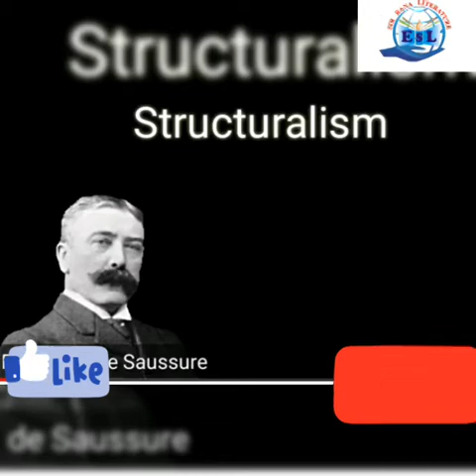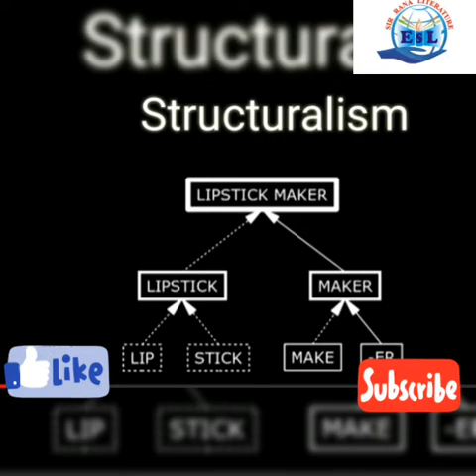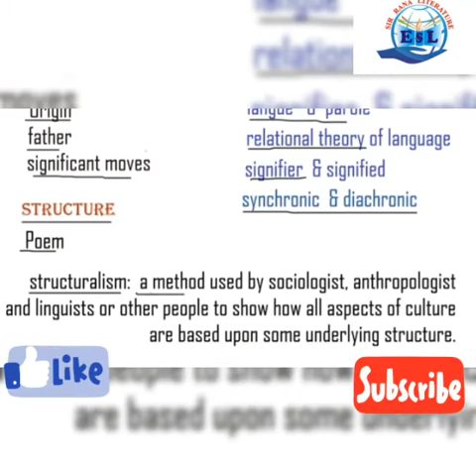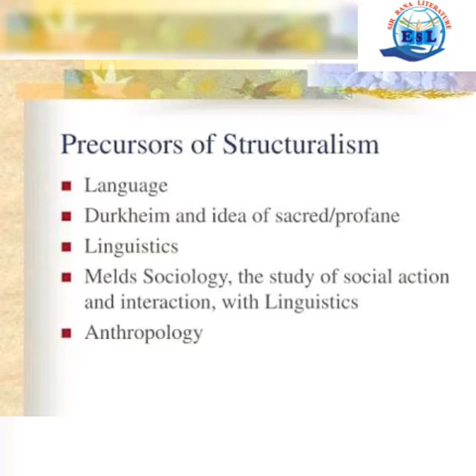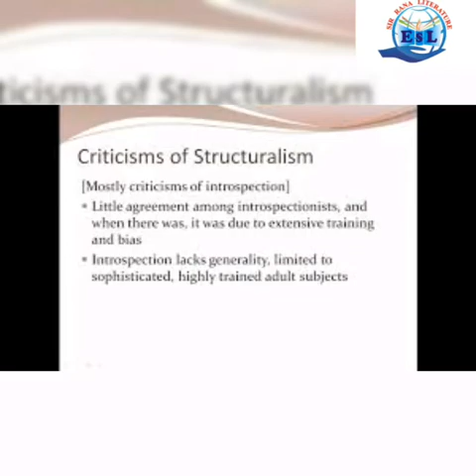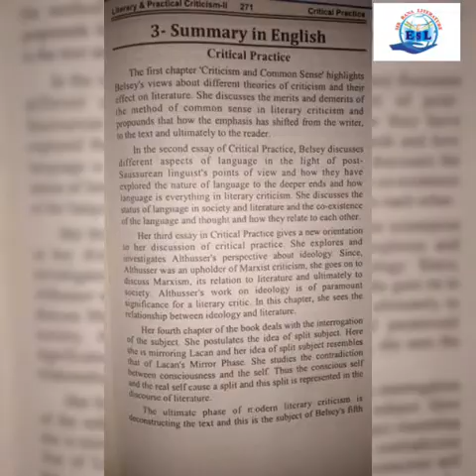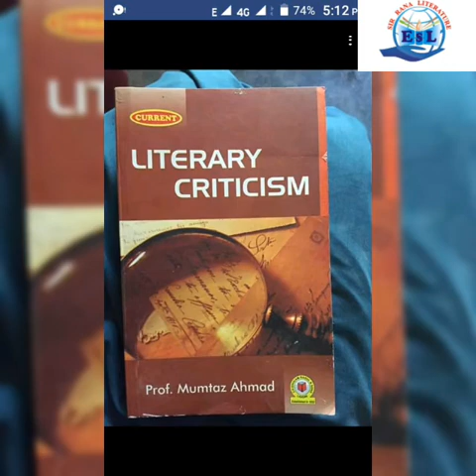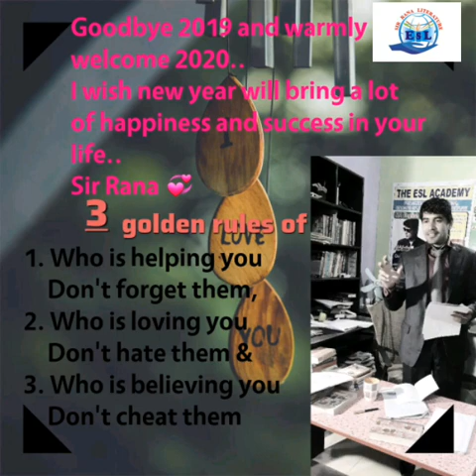Critical Practice,Structuralism vs Post Structuralism BS/MS Literature Urdu/Hindi/English Sir Rana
*Our new online  Coaching classes (session 2019- 20) FOR BA, BS, MA* english/ literature, Linguistics and M Phil Eng /MA TEFL/PPSC English/Creative Writing have been started.

SYLLABUS OVERVIEW

JOINING PROCEDURE

Inbox us 👇🏻👇🏻

Contact with
Lecturer

Sir Rana .